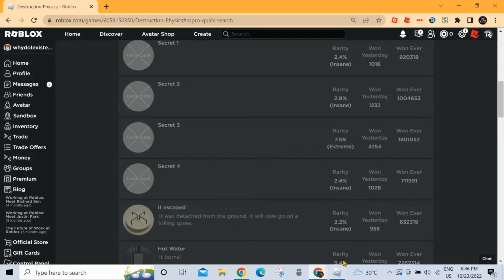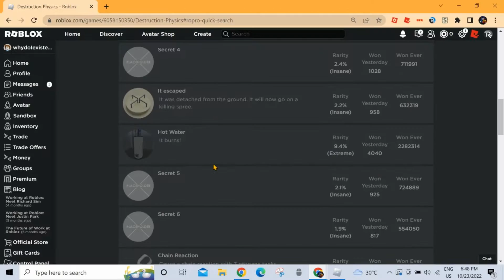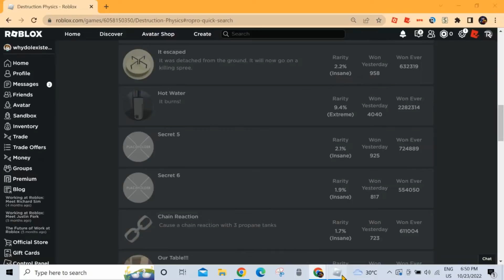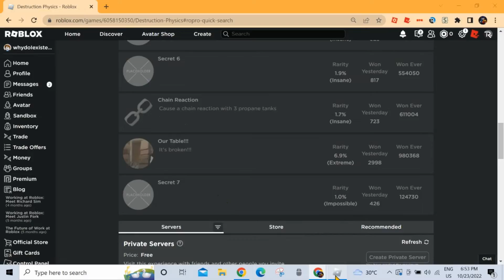How to get all badges in destruction physics